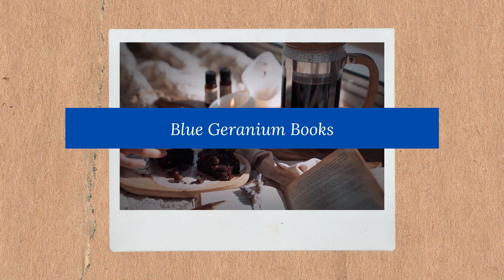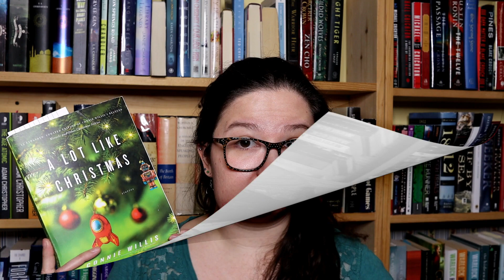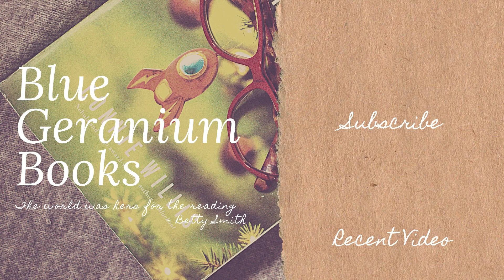Getting Started with Connie Willis | Short Story Recommendations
Are you familiar with the work of Connie Willis?
If you have been wondering where to get started with her massive backlist of short stories. This video is for you.